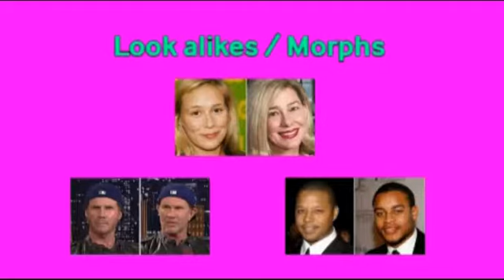Funny Budweiser Commercials - Compilation 1